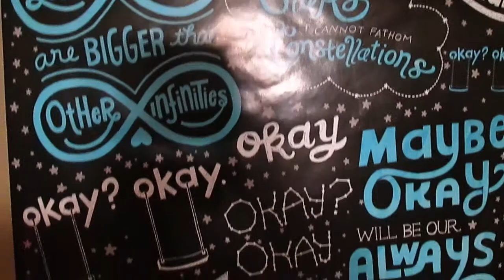MY NERD HAUL!!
THANK YOU GUYS SO MUCH FOR WATCHING PLEASE PLEASE GIVE IT A BIG OLE THUMBS UP AND SHARE IF YOU WANNA! MAKE SURE TO COMMENT SOMETHING THAT YOU WOULD LIKE ME TO DO!